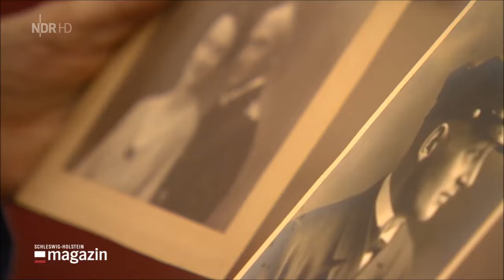Panzerschiff Graf Spee, Kapitän Hans Langsdorff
Am 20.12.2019 jährte sich die Versenkung der Graf Spee zum 80igsten mal.In dieser dieser kleinen Doku werden die Hintergründe nocheinmal beleuchtet, es kommen Familienangehörige zu Wort. Sendung vom NDR Schleswig-Holstein Magazin 20/21.Dezember 2019